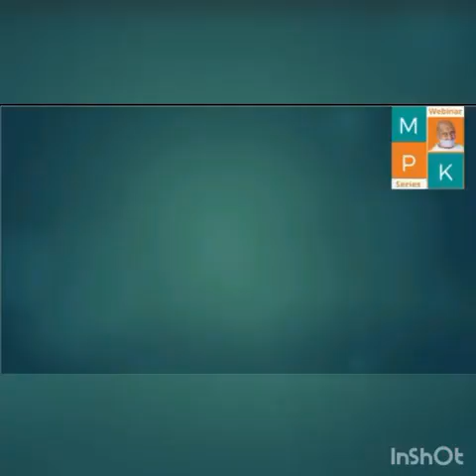Magic of Fingers on Keyboard : Richa Shingopikar